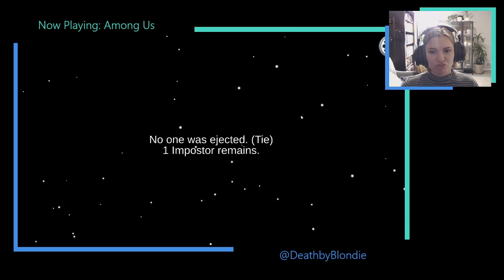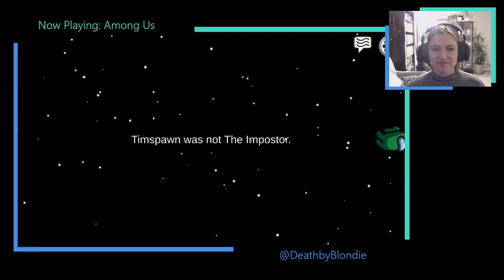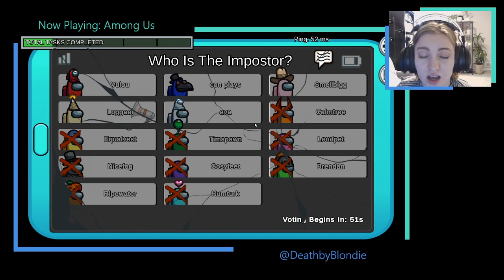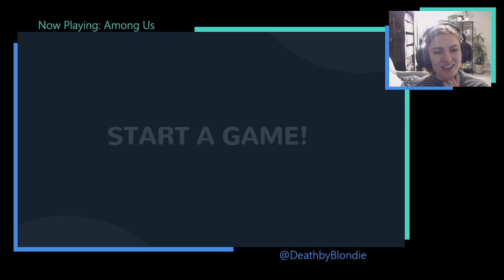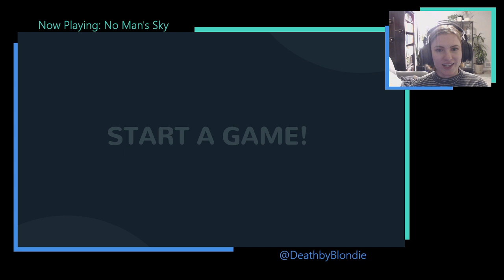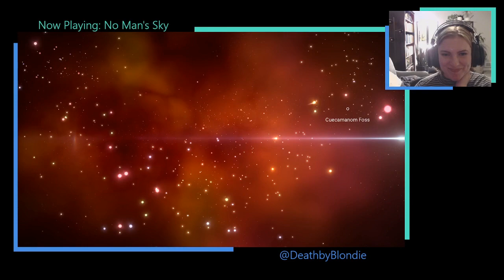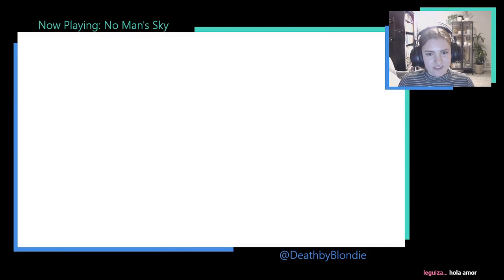Dusty Vents, Paradise Planet, & Abandoned Freighters - Let's Play Among Us & No Man's Sky VOD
Thank you for your patience and support as I learn how to stream! :)

Check me out @deathbyblondie on Twitch and Youtube for more content!